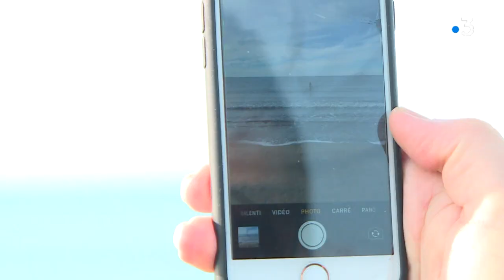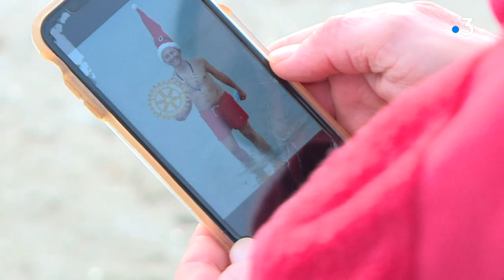Au Grau-du-Roi, les réseaux sociaux sauvent le bain du Nouvel An des restrictions Covid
Le Rotary Club de la baie d'Aigues-Mortes ne voulait pas renoncer à son traditionnel bain du Nouvel An sur la plage du Grau-du-Roi (Gard) malgré l'épidémie de Covid. Impossible de rassembler cette année des centaines de baigneurs, alors l'association leur a demandé de poster leurs selfies de baignade sur internet. Appel entendu. Reportage Thibault Grosse et Victor Bachtik, avec Cyril Larouzière, fondateur de l'événement.